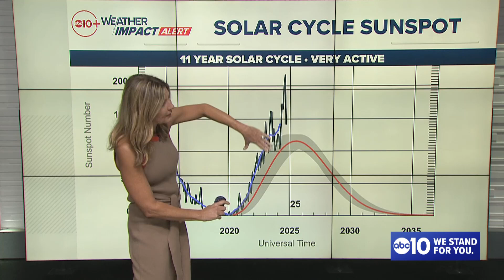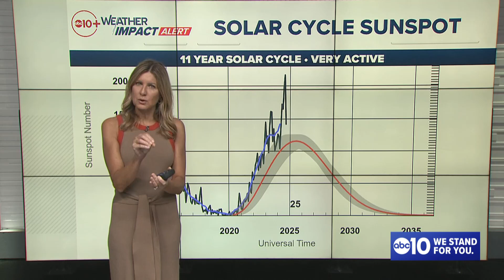Northern Lights: Aurora borealis photos and video from California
Chief Meterologist Monica Woods shares the images and the science behind the Northern Lights as shine in parts of California.